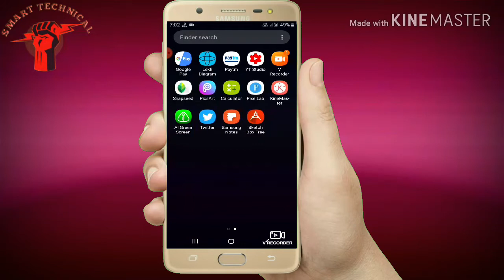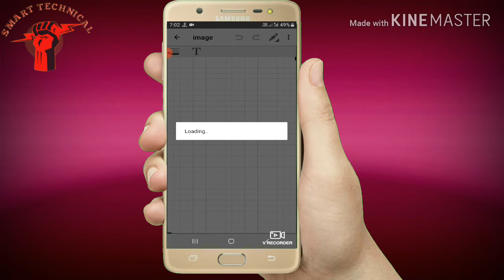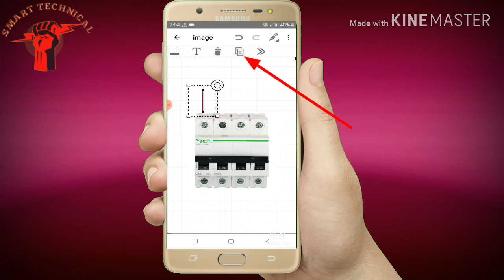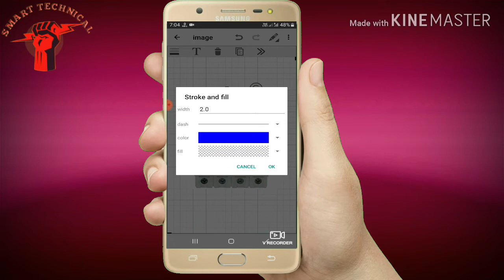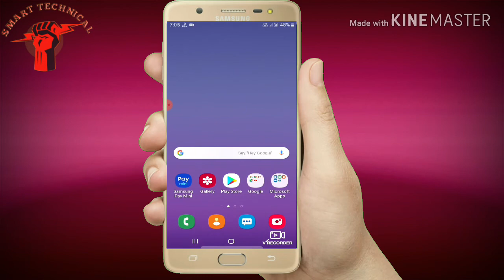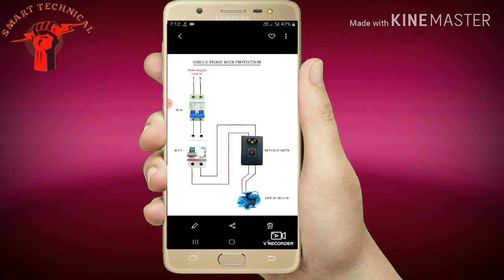How to install mcb and rccb, RCCB से पहले MCB क्यो लगाना चाहिए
Hi

Is video me bataya gaya hai ke D.O.L electrical circuit kaise banate hai puri jankari ke sath.

Agar mera video aap logo ko achchhi lagi to please like, shear aur command jaroor kare.
please like, command and shear so that someone can work because of you.